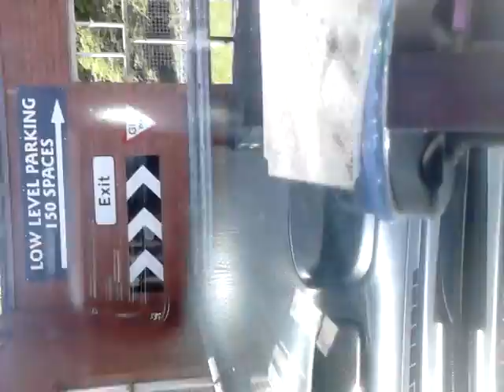Rover 25 gti vvc 1.8 145bhp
Rover 25 gti 1.8 145bhp vvc